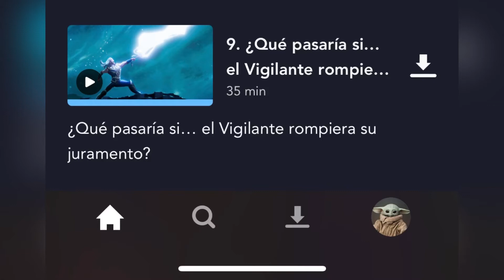What if/ impresiones primera temporada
Y así termina una serie más para la plataforma de Disney plus , me gusto bastante , tiene capítulos que son una joya y esperamos la segunda temporada llegue igual que la primera , llena de acción y sorpresas